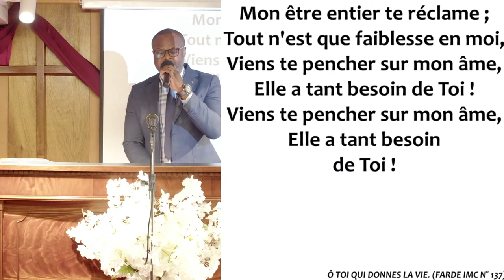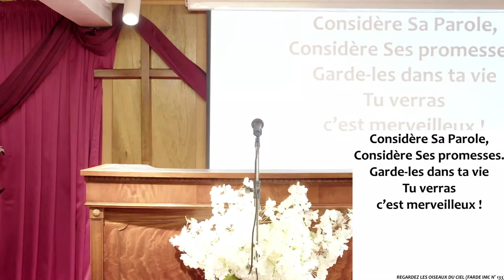CETTE PAROLE EST DURE - Jeudi 02 Juin 2022